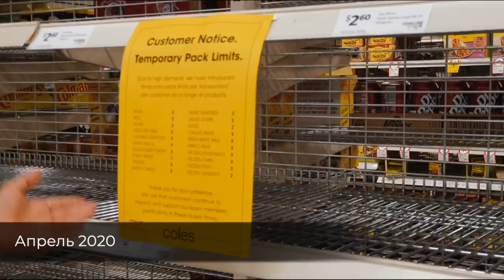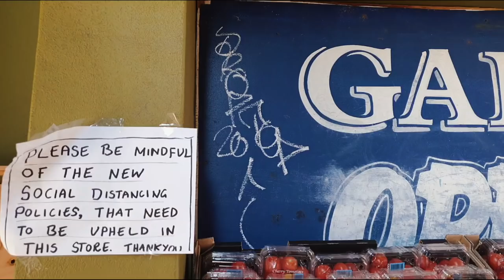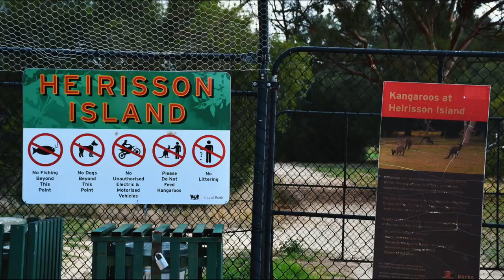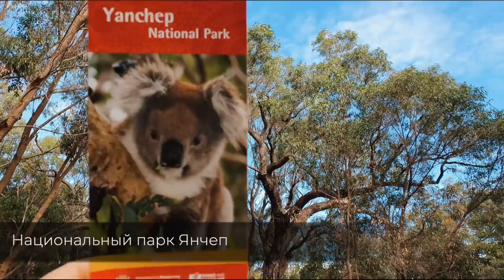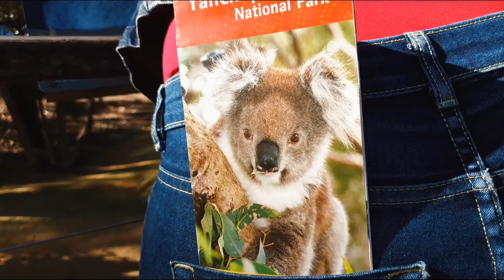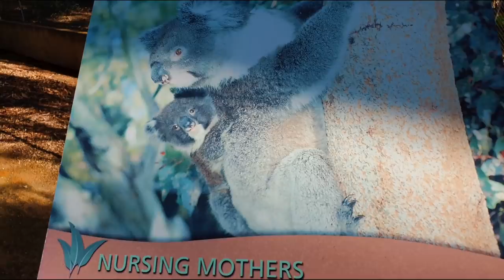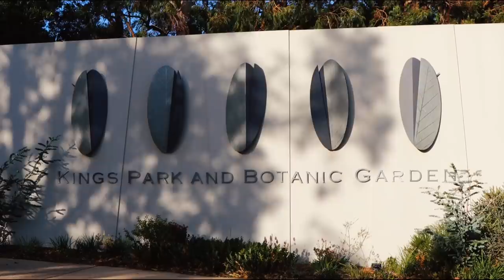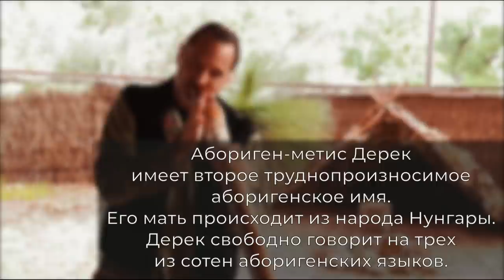Австралия, которую вы не знаете. Каменная волна, крушение, кенгуру и коалы | Не яхтинг, кругосветка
Каменная волна, крушение поезда, кенгуру и коалы, чудеса в пустыне Пиннаклс. Кто был первым президентом парка?  Как поломка двигателя и оборванный штаг помогли нам не пролететь мимо Австралии. День рождения юнги - справляем по-быстрому, пока не закрыли всех на карантин. Много красивейших видов с нашего дрона Mavic Air. Все это в документальном фильме "Западная Австралия"!

или
🟢🔴 YooMoney - любая карта (Visa, MasterCard), мобильный телефон
или
🟢 🔴Криптопереводы  - travely-family.eth

Кругосветчики Клочковы - единственный экипаж с детьми, который дошел до Антарктиды под парусом,  прошел мыс Горн, мыс Доброй Надежды и все самые южные мысы планеты + самые сложные широты в Южном океане.
Получилась экспедиция через Великие Мысы и Антарктиду - самое южное кругосветное плавание, когда-либо совершенное с детьми. А потом и вторая кругосветка.

Ваши Клочковы: Андрей, Марина, Настя, Ладунька и яхта «Леди Мэри»